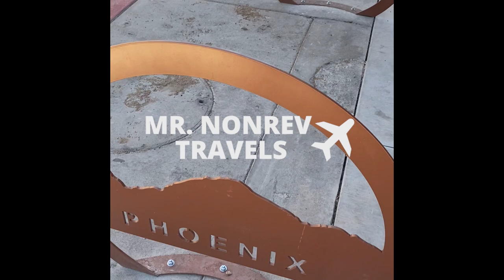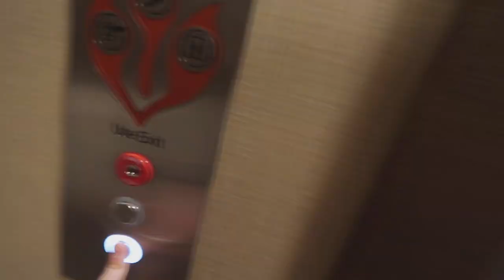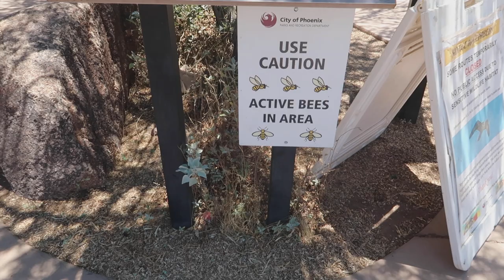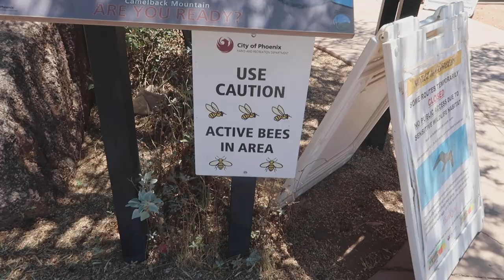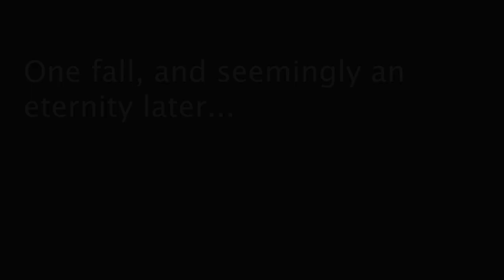Hiking Camelback Mountain in Phoenix, Arizona in 94 DEGREE HEAT!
In an effort to personally assess my skills using both my new camera and Adobe Premiere Pro video editing equipment, my friend Paige and I decided that we would document our day in Phoenix, AZ where we climbed the Echo Canyon Trail at Camelback Mountain.